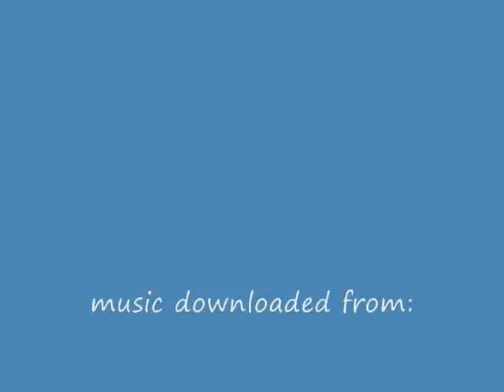Learning to Fly - Pink Floyd (live)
This music comes from a live performance.  Enjoy